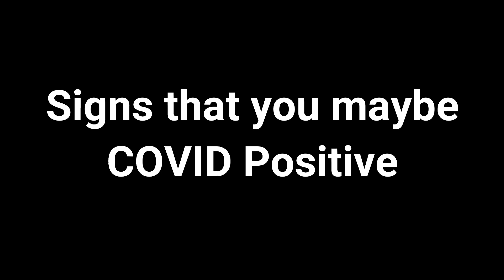My COVID-19 STORY | TEST, EXPERIENCE, ROUTINE, SYMPTOMS, PRECAUTIONS | Stories with SAN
In today's video I'll be sharing with you guys my COVID-19 story, my experiences the tests, the symptoms and the steps to be followed for the cure. Hope this may video may provide you all with some information.

StorieswithSAN
Stories with SAN
SANDay
COVID-19
Symptoms
Precautions
Home quarrantine